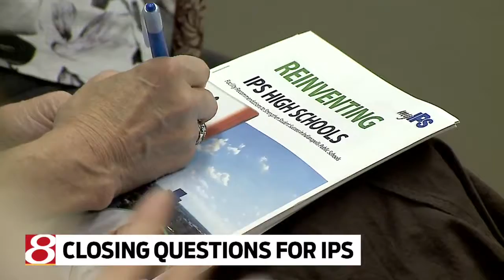Broad Ripple High School discussion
The forum was held Wednesday evening.